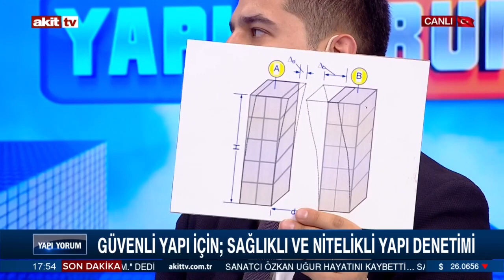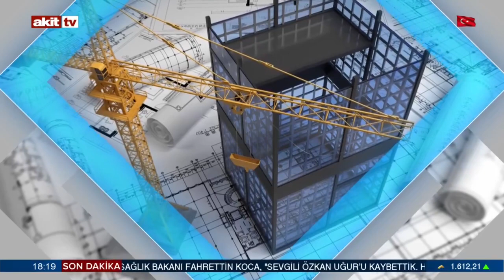Yapı Yorum - Şantiye şefleri hakkında yönetmelikteki değişiklikler 08.07.2023